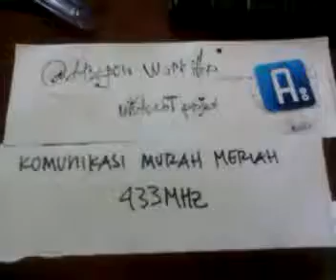DIY RF Transmitter with Arduino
This is my trial tutorial DIY RF transmitter with arduino pro mini as TX and nano as RX, 4 LED and 4 push button, enjoy!